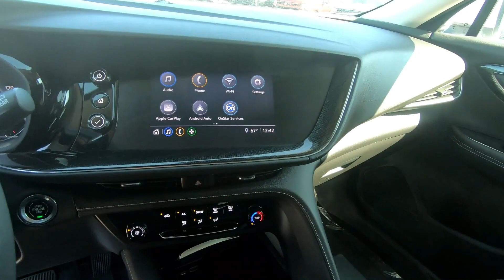New 2021 BUICK ENVISION SUV For Sale In Brook Park, OH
to view this Used White 2021 BUICK ENVISION for sale in Brook Park, Ohio.

Stock# 9949CTW

DESCRIPTION:
2021 BUICK ENVISION
Certified. Olympic White 2021 Buick Envision Preferred FWD 9-Speed Automatic 2.0L Turbocharged LOCATED AT 12973 BROOKPARK RD IN PARMA.